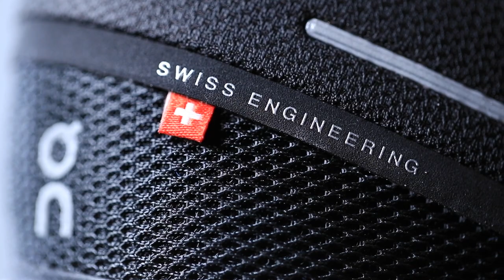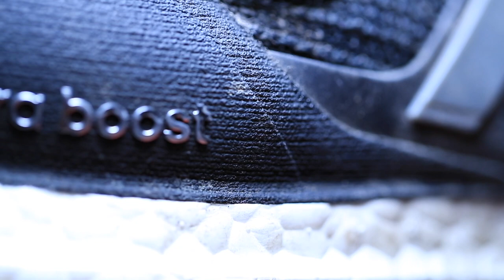VLOG # 999 | The MOST *Challenging* Running SHOE of 2018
Adidas Ultra Boost for the loss in 2018. Listen, I'm a positive person, but I also want to continue to provide you the best information on running shoes, and I would personally stay away from the Adidas Ultra Boost line up. The upper and the weight on the Adidas line up is just difficult to fall in love with, very difficult. I'm wondering what happened to the Adidas line up in the past 5 - 8 years? The BOOST technology that Adidas has made famous through their line up of running shoes feels more like a cross trainer or recreational walk around shoe. I would consider using the Adidas Ultra Boost 19 for treadmill running or lifting in the gym, but I would not use it for running outside. Again, the biggest challen in the Adidas Ultra Boost line up is that the upper is very sloppy in my opinion. My ankle did not feel secure at all with the Primeknit Upper, and the collar that wraps around your ankle is already collapsing in on itself after just 40 miles. So no go for the Adidas Ultra Boost line up, and I will not be buying the Adidas Ultra Boost 19 shoe, how about you? If you are an Adidas fan or an Ultra Boost fan, make your case down in the comments. What was your most challening (disappointing) running shoe of 2018?

🔻SNAIL MAIL 🔻
USA

Seek Beauty
Work Hard &